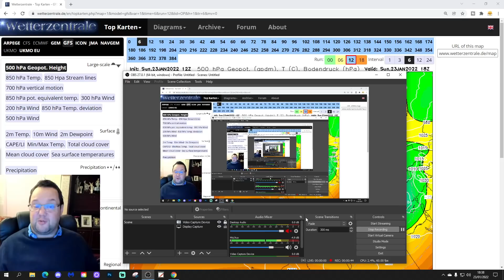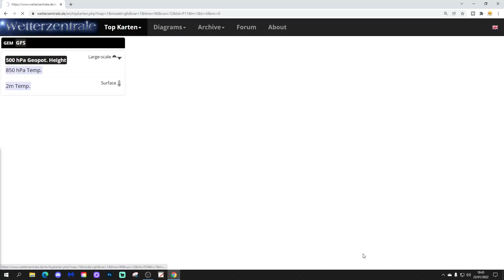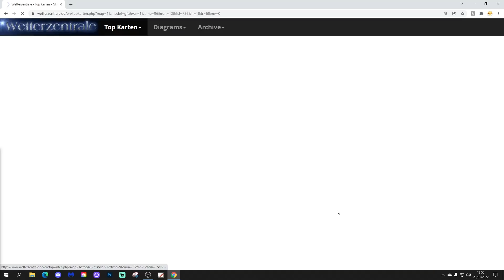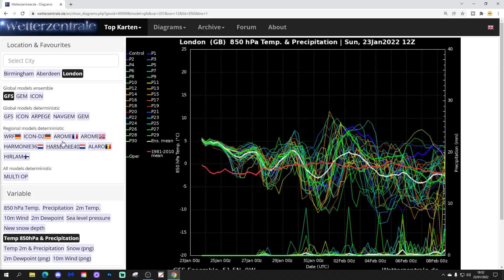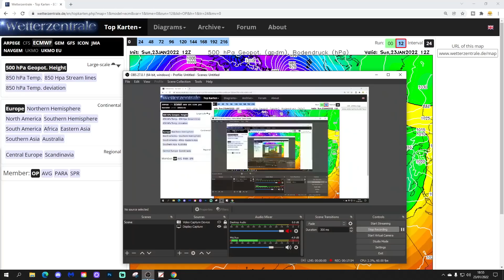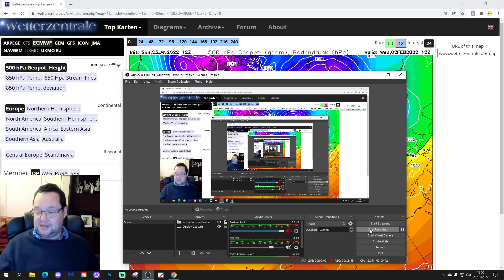Ensembles Watch (Sunday 23rd January 2022)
Welcome GFS Ensembles watch.

We shall be going through 30 members of the GEFS as well as the GFS operational and control runs along with all the 12z model runs including GEM and ECM to see if there's any sign of cold weather during early February!.

💡  Video Credits: 💡

💡  GWV Links: 💡